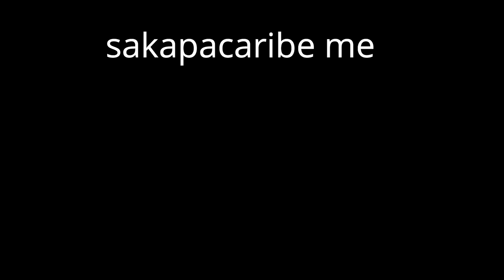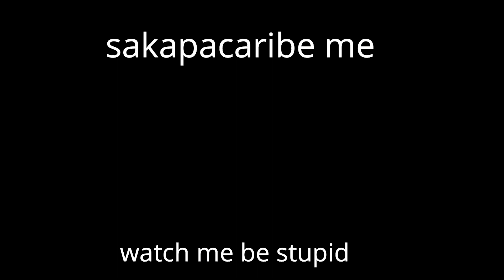"Ghoul V4 is BAD"......